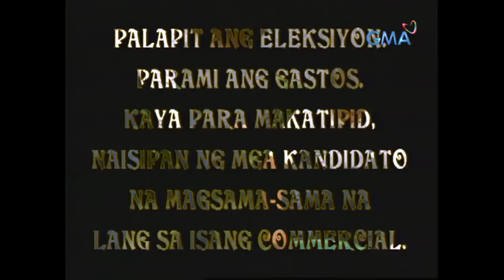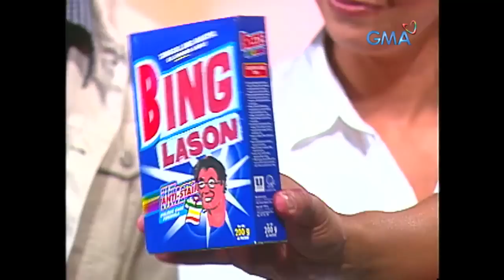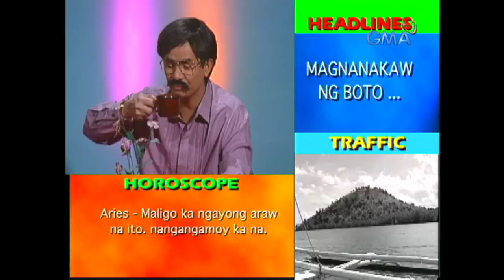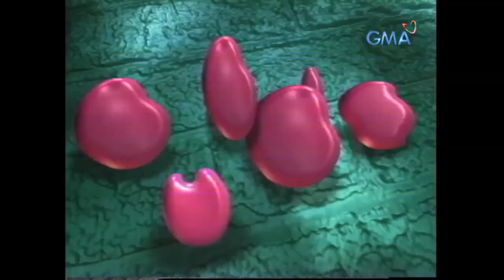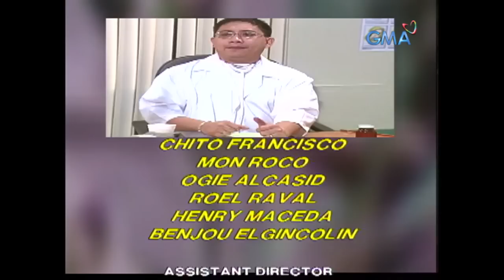Bubble Gang: Don’t ASWANG me! (Full Episode Stream Together)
May aswang daw sa barrio natin! Tara na’t hulihin!

(Episode aired on May 4, 2001)